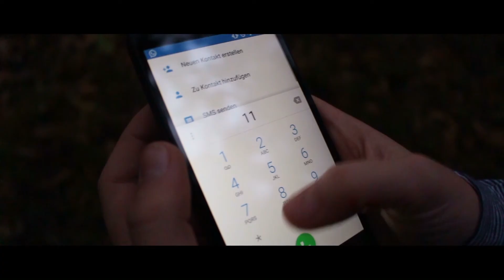Was ist mit der Drohne? | FilmBros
Was ist eigentlich mit unserer DROHNE passiert? Wir kündigen außerdem das HALLOWEEN SPECIAL für nächste Woche an usw. Viel Spaß!!

♥ Falls dir unsere Videos gefallen, Aboniere kostenlos unseren Kanal, um keine Videos mehr zu verpassen und ein Teil der Community zu werden!

(We are very thankful for this great music!)